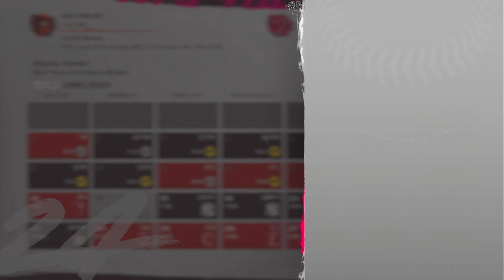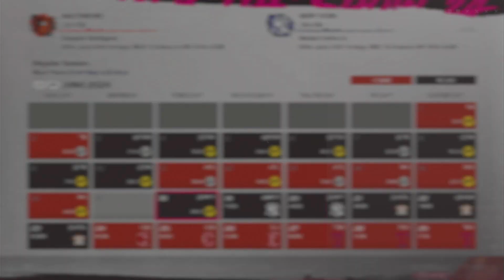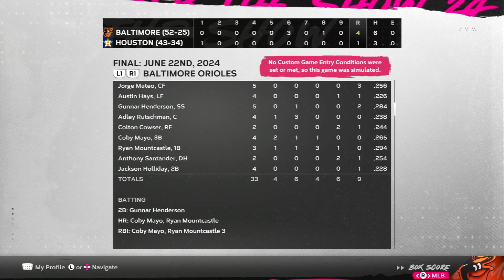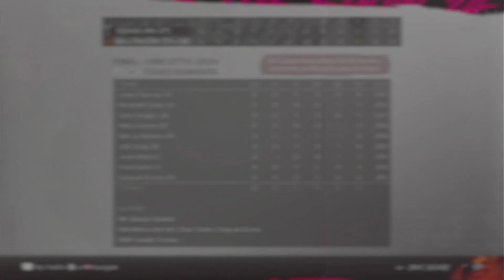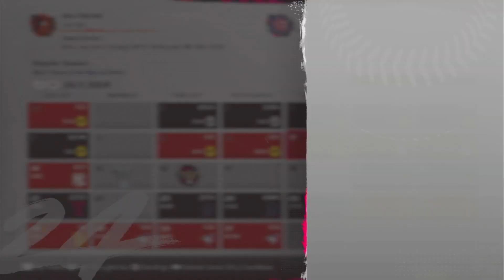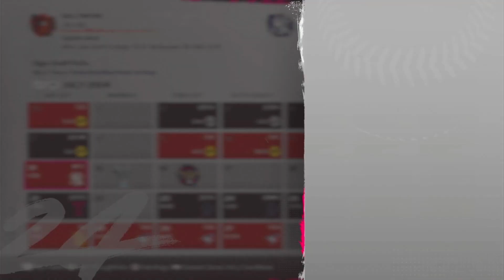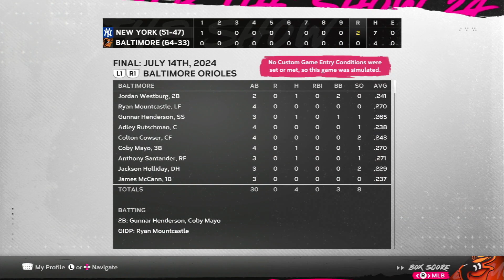MLB The Show 24 Baltimore Orioles Franchise Mode Road to the Dynasty EP:6